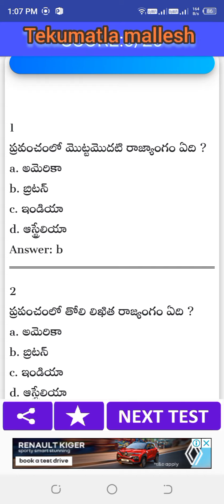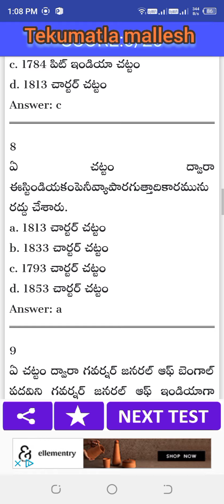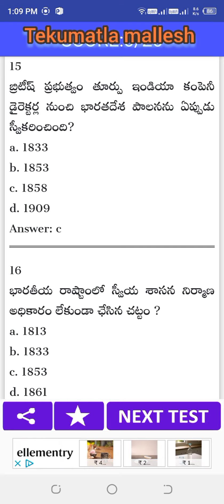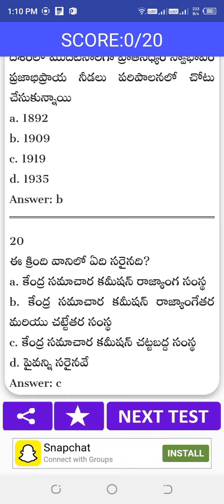Which is the world's first constitution